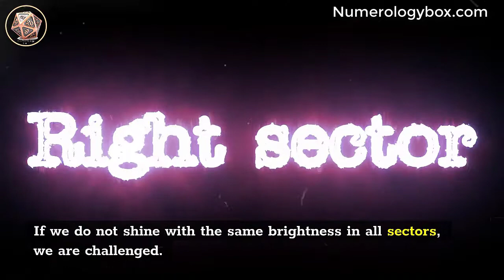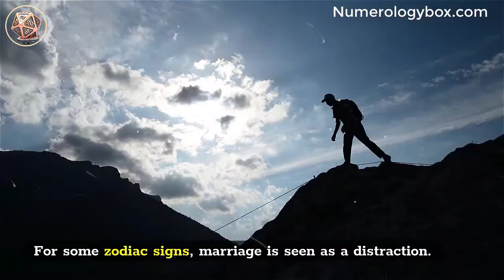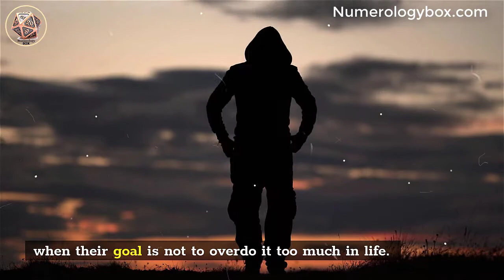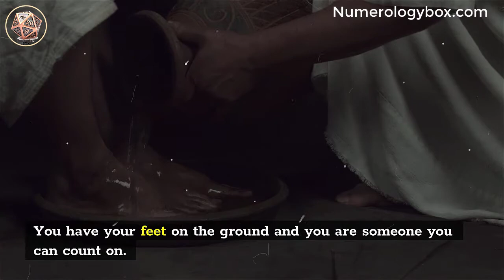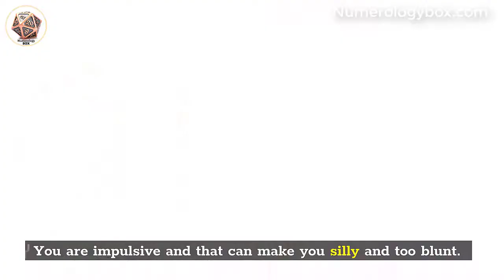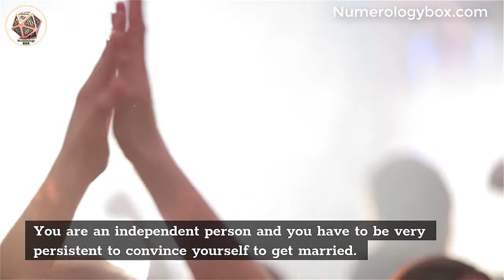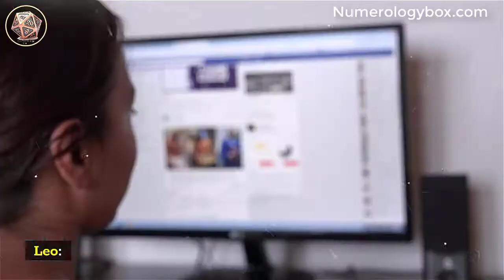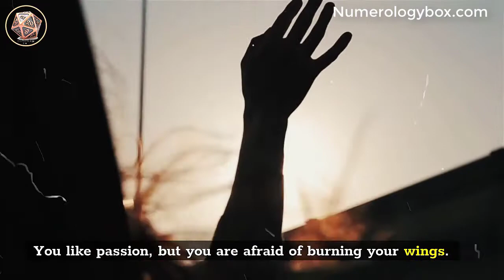The Best Age to Get Married, According to Your Zodiac Sign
Astrology provides beautiful answers and helps penetrate them. It considers our behavior, aspirations, and abilities differently in various areas of life. This approach allows us to understand our complexity without accusing ourselves of being inconsistent.

Because, unlike our pre-assessment of culture and education, nothing obliges us, in all areas of life, to be equal in all respects. And in addition, it is much better, allowing us to breathe from time to time, and to find in one sector of life, the inspiration that will make us grow and become better in other sectors.

But people today only want to see one individual side, which is always the same, identical replication in all areas of their life. If we do not shine with the same brightness in all sectors, we are challenged. Why don’t we accept this human complexity?.

Astrology offers finer, more complex human concepts which, if distinguished, do not divide or separate humans. The division of the field of life of astrology is very strong and very fair. It can be found in some online readings. Astrology is also closely linked to love and more specifically to marriage. There are people who marry late and also those who marry very young.

Of course, there is more than one explanation for this, but if we look at it from an astrological perspective, there is still the influence of the arrangement of the stars in the sky on the fate of love. This article will try to provide a perspective that might be able to answer the reasons why some people marry at a young age and others are late married.

*** Most viewed readings ***